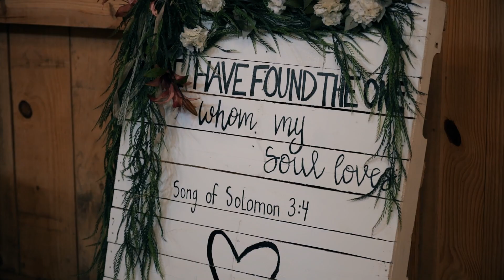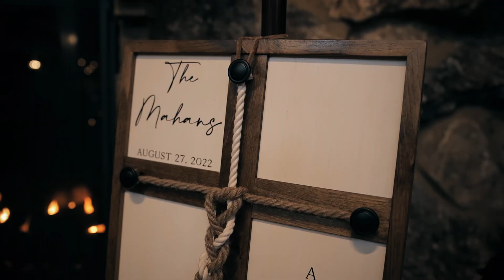Ross and Kathryn's Wedding Day